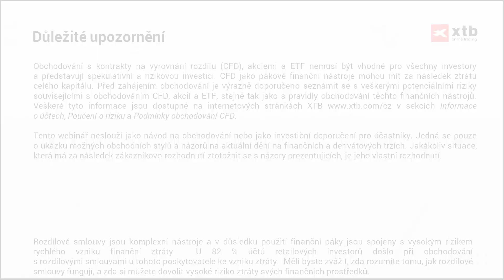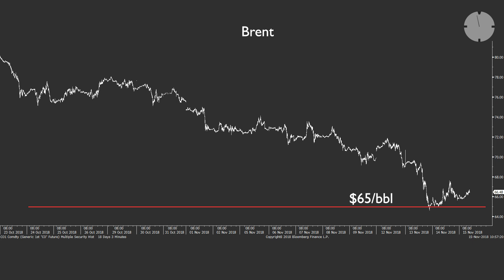2018-11-15: Minuta s XTB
Dnes s Michaelou Lenochovou o situaci na akciových trzích, na ropě a vývoji okolo Brexitu.

--- XTB ---

--- Sociální sítě ---